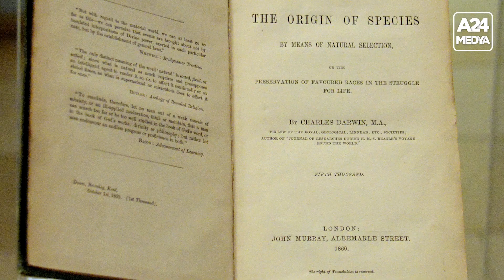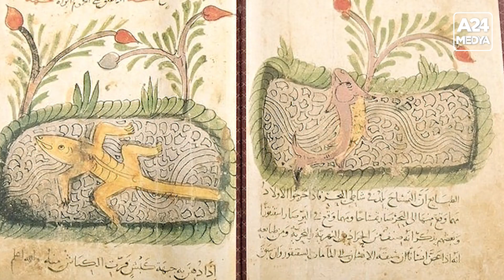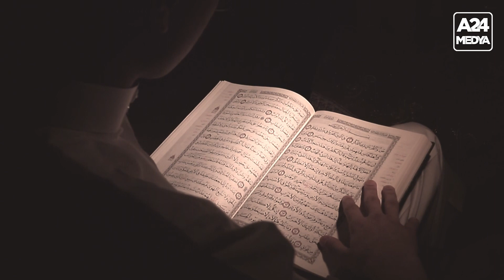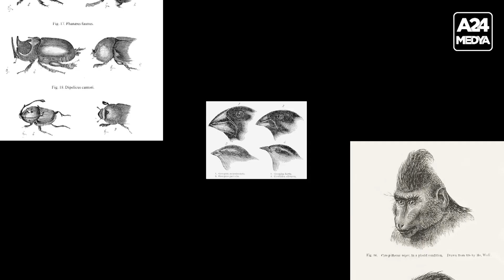EL CAHİZ: Darwin'den 1000 Yıl Önce Evrim Teorisini Ortaya Atan Müslüman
Charles Darwin'den yaklaşık 1000 yıl önce bugünkü Irak'ın Basra bölgesinde yaşayan ve El Cahiz adıyla bilinen Müslüman bir filozof, Kitab-ül Hayvan adlı kitabında, hayvan türlerinin doğal seleksiyon adını verdiği bir süreç içinde nasıl değiştiğini anlatıyordu.

Şimdi gelin Basralı El Cahiz'in hayat hikayesini ve hayvanlar kitabında geçen evrim teorisine dair fikirlerini yakından inceleyelim.

00:00 Intro
00:19 Darwin Evrim Teorisi
01:03 El Cahiz Hayatı
02:52 Kitabül Hayvan ve Evrim Fikri
04:51 El Cahiz Ölümü

Kaynaklar: BBC Türkçe, Wikipedia, National Geographic

Seslendiren: Pelda Arkan
Editör: Onur Kaya
Video Kurgu-Montaj: Uğur Kaya

Darwin'in evrim teorisinin izlerine İslam tarihinde rastlıyoruz.